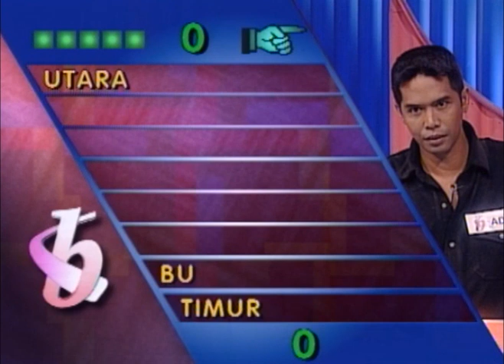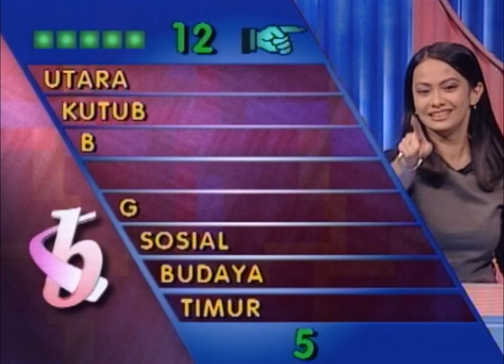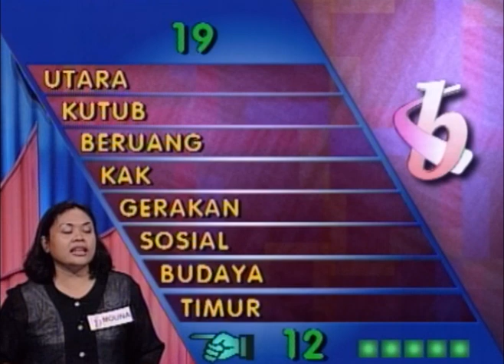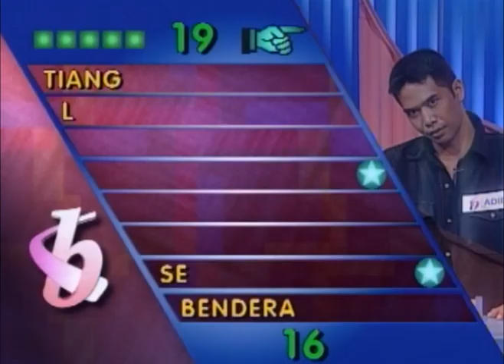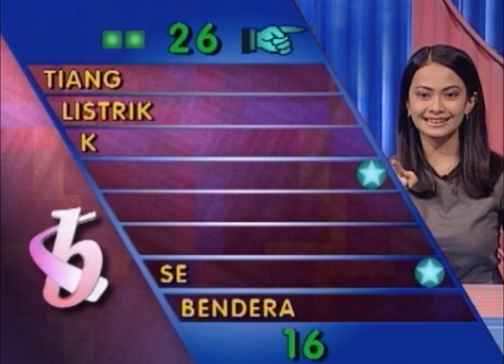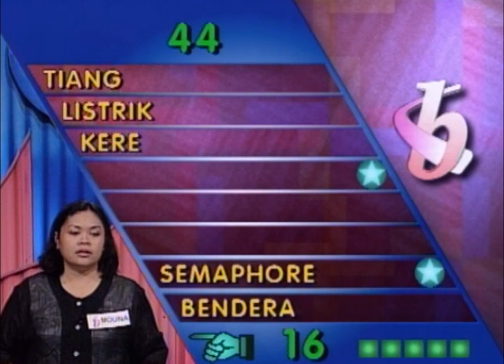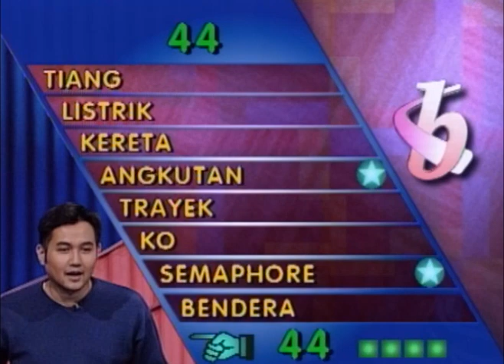KUIS KATA BERKAIT - Nama Peserta Ini Menarik Perhatian Nico